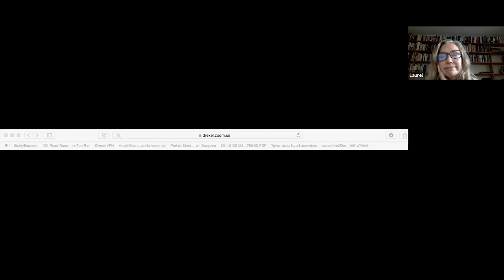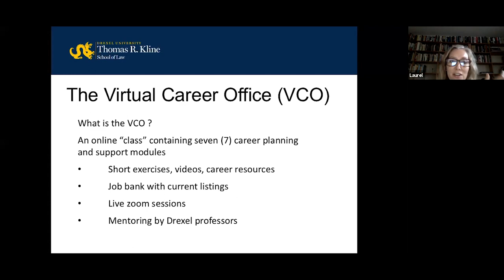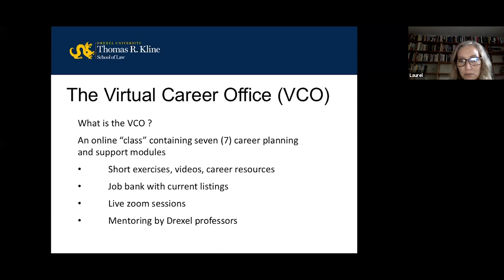Careers in Cybersecurity and Information Privacy